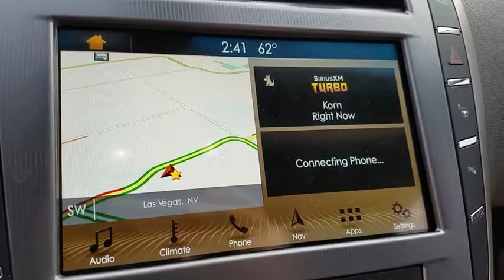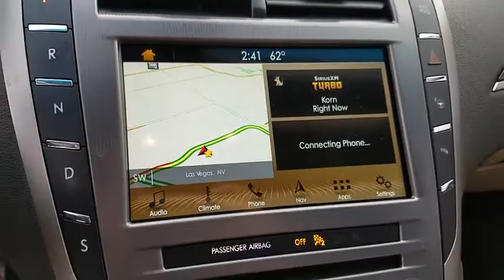2017 Lincoln MKZ Las Vegas, Bullhead City, St. George, Havasu, Pahrump, NV 187057A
White Platinum Metallic Tri-Coat U 2017 Lincoln MKZ available in Las Vegas, Nevada at Friendly Ford. Servicing the Bullhead City, St. George, Havasu, Pahrump, NV area.

Friendly Ford
660 N Decatur Blvd

LEATHER, NAVIGATION, MKZ TECHNOLOGY PKG, MULTI-CONTOUR SEATS,